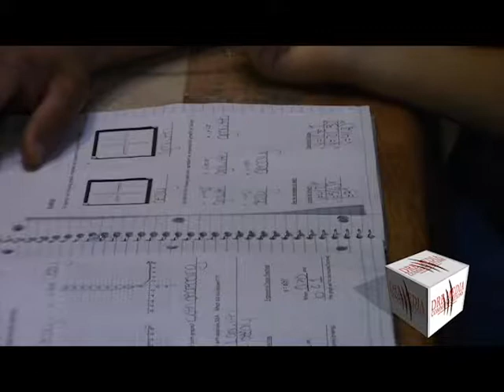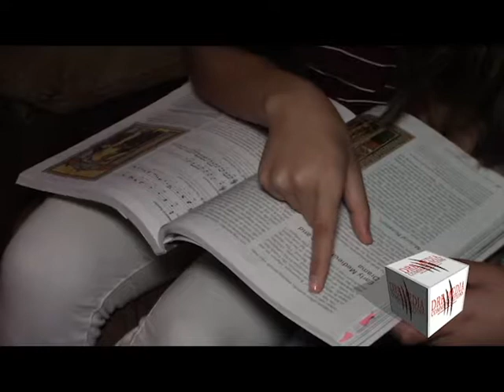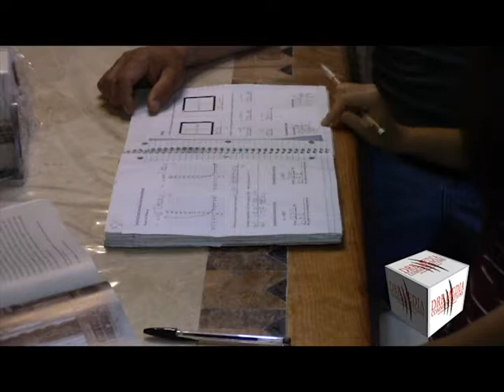Bernice Suchil Gets Accepted to OCTECHS AT ODESSA COLLEGE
Viridiana Marquez interviews 14 year old Bernice Suchil, a student at Crockett Middle School in Odessa, Texas. Bernice talks about her study habits, her family, career goals and how she copes with negative peer pressure.